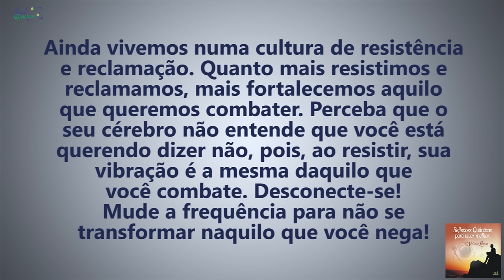Coaching Quântico 085: A Chave Para Sair da Frequência da Resistência e Reclamação | Wallace Liimaa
✭✭✭✭✭ A Chave Para Sair da Frequência da Resistência e Reclamação. Nesse vídeo abordo a importância de desconectar-se com o que não queremos em nossa vida. Assista o vídeo e comprove!